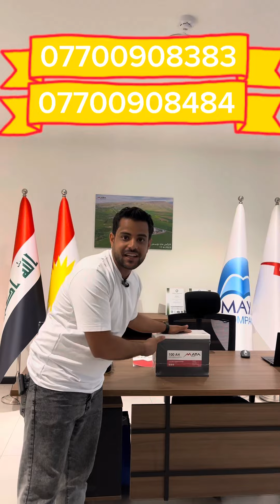اني فخور بيك يا عراق